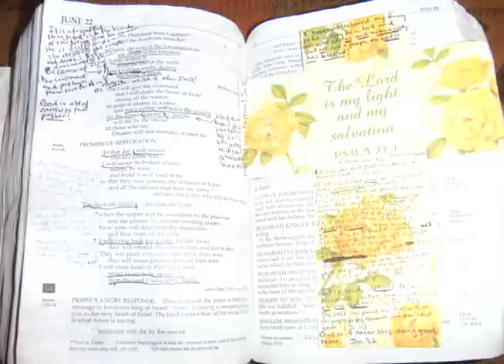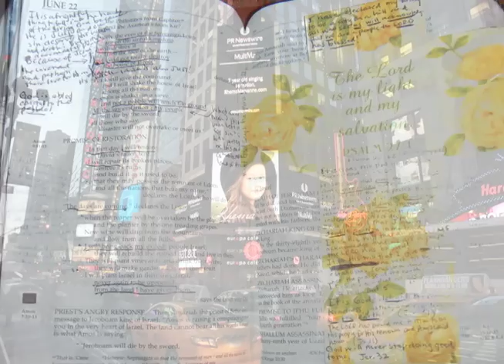Rhema's 3rd Album-"Believe" Preview - 8 yr Old Gospel Singer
Rhema Marvanne's 3rd Album "Believe" 7 songs, highlights. Release date 5/25- 5/31 Plz share. for update. God bless you and your family. 30+million webviews.  Seen on ABC 20/20,CBN,CBS,NBC,CNN, etc.